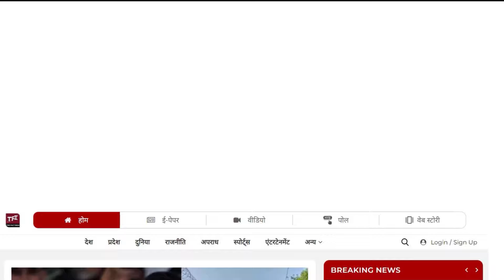राजस्थान के ये दिग्गज अब इन राज्यों में मचाएंगे धमाल || Sachin Pilot || Vasundhara Raje || TFI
किरोड़ी बाबा टेंशन में, वसुंधरा को होगा प्रॉफिट ? || Kirodi Lal Meena || Vasundhara Raje || TFI